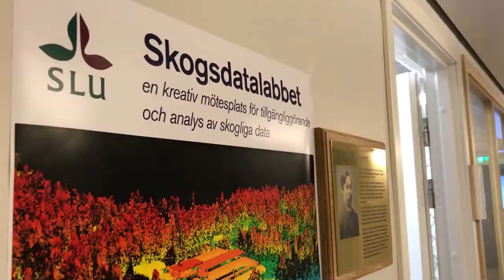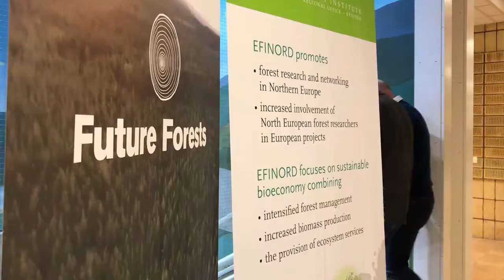Skogsdatalabbet 2017 - en introduktion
Skogsdatalabbet på Sveriges lantbruksuniversitet i Umeå initierades på hösten 2017. Här är en intervju med Anna-Lena Axelsson, företrädare för Skogsdatalabbet. Intervjun gjordes i december 2017.